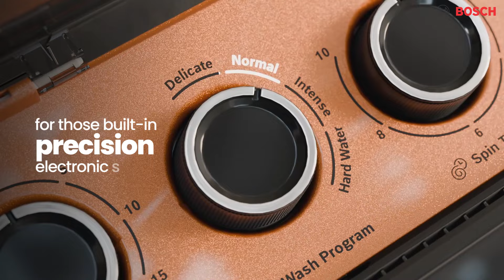Bosch Semi-Automatic Washing Machine | Expect More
Introducing you to our all-new Bosch Semi-Automatic Washing Machine with Superior German

Technology that promises to meet all your expectations and more.

With the following features, it promises to care for your laundry like you would.

● Larger wash lid to fit huge linens
● Soft close hinges to close lids delicately
● Dedicated integrated scrub zone to keep things clean
● Vario pulsator to give your clothes a gentle hand wash like wash
● 1360 RPM to dry your clothes easily-
● Integrated handles and castor wheels for ease of movement

Here’s to more convenience, more innovation, more efficiency and more care.